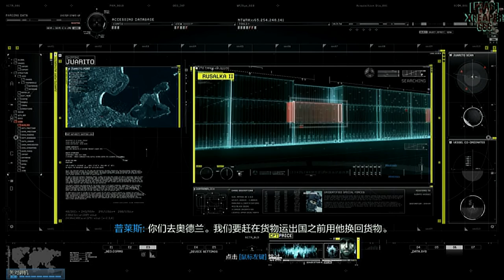CoD Online Campaign Playthrough #3 STEALTH IS NOT MY STRONG SUIT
welcome to my channel! i play a lot of world at war custom zombies as well as make my own! i also do some other stuff, hope you enjoy your stay and don't forget to drop a like!
my scripts, if your a mapper yourself...

(if this does not work then it is still awaiting approval of an admin of zombiemodding or UGX)
this is my new channel that i will use for custom call of duty zombie maps. if there are any maps you wish to see me play please leave a comment in my latest video and i might play it for you.
i would appreciate it if you tell me how i can improve my game play for you